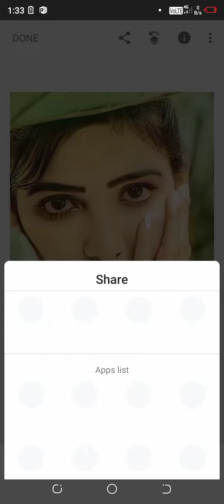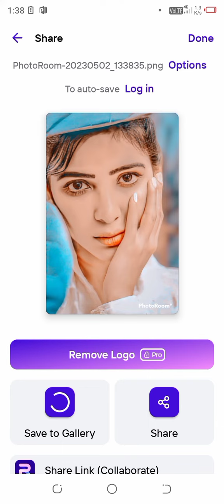Cheng Background🔥 Photo Editing।।Lightroom And Sketchbook photo Editing।।जरूर देखें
. light Room Photo Editing Video
  scketbook photo smooth editing
  best light Room Photo Editing
  light Room background Cheng photo editing
  Snapseed Photo Editing
  light Room Photo Editing Video Trending